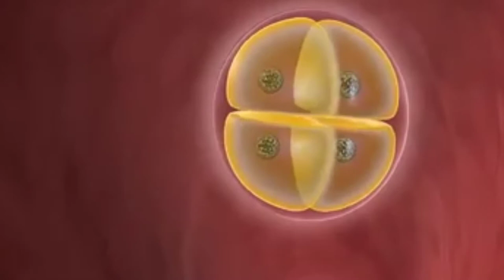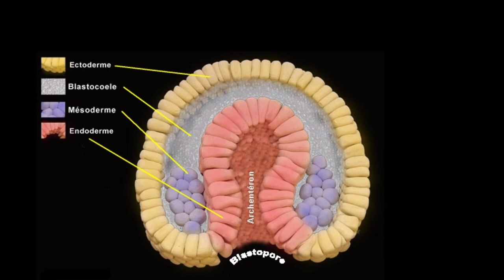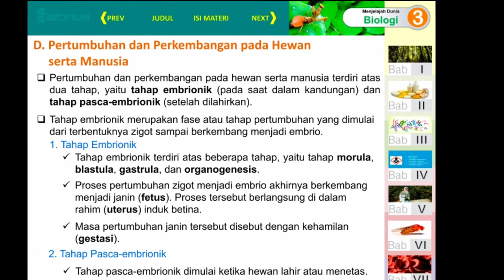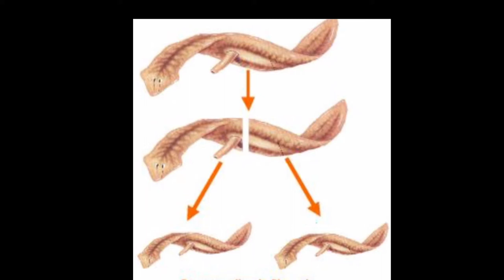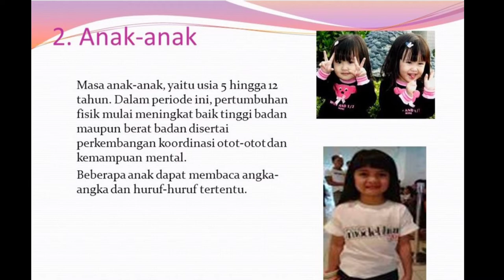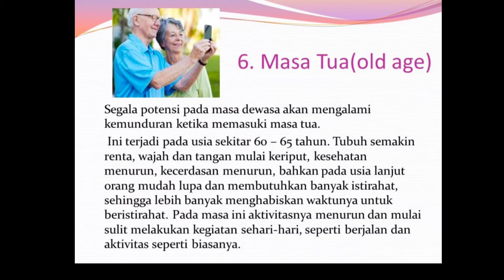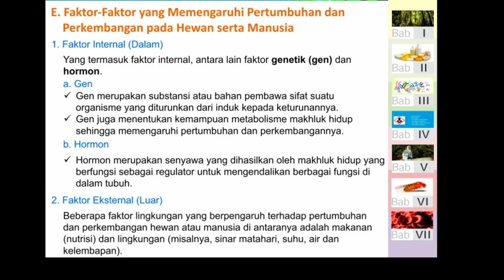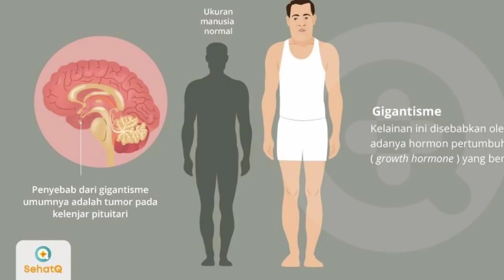Pertumbuhan dan Perkembangan Hewan kelas XII